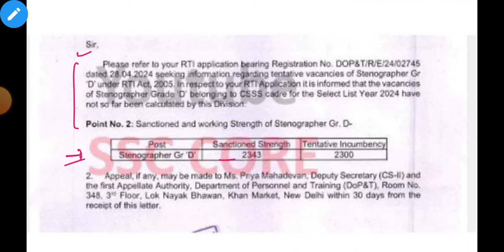SSC STENOGRAPHER 2024 🔥 RTI REPLY 2300 VACANCIES ....